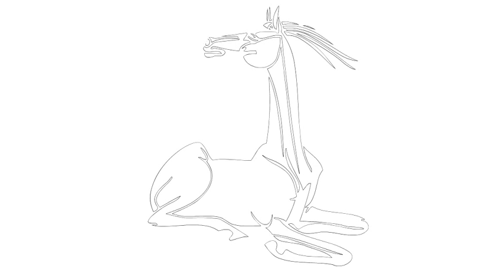Draw a tattoo # creative horses 003